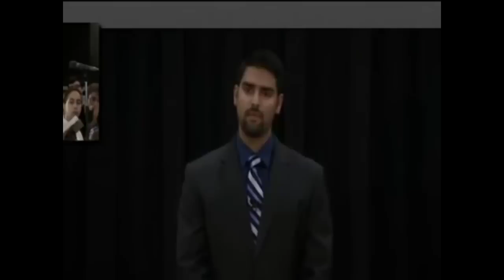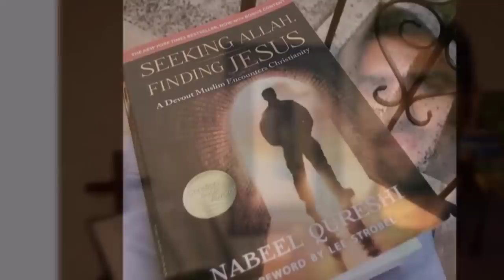Débat entre un musulman et ex-musulman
Nabeel Qureshi était un ancien musulman, devenu apologète americain évangelique. Il a participé à de nombreux débats pour defendre la foi chretienne. De parents d'origine pakistanaise, Nabeel Qureshi a grandi comme musulman . il donnera sa vie à Jesus.  Il a écrit un livre très celèbre, A la recherche d'Allah, J'ai decouvert Jesus.

Ce livre est disponible sur amazon

31Media est une chaine chrétienne dont le but est de produire des vidéos "chrétien" ou religieux, pour motiver, encourager, inspirer et divertir.